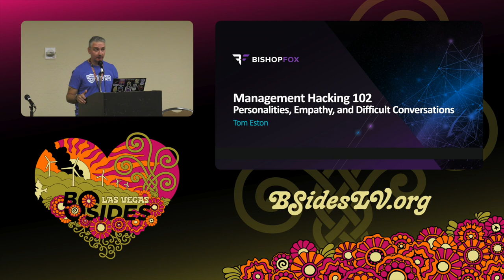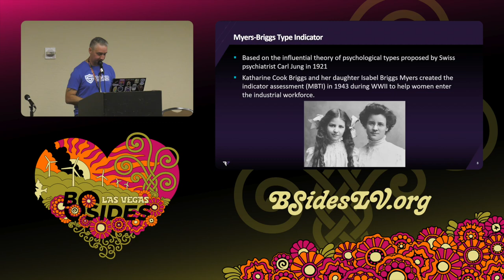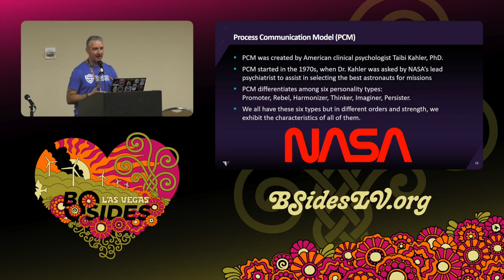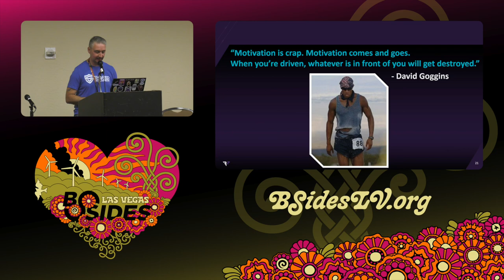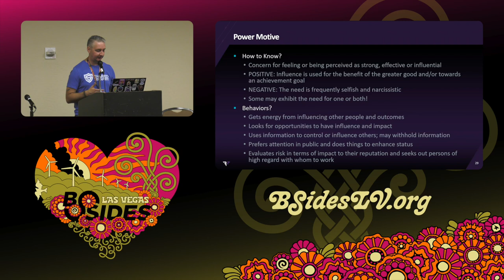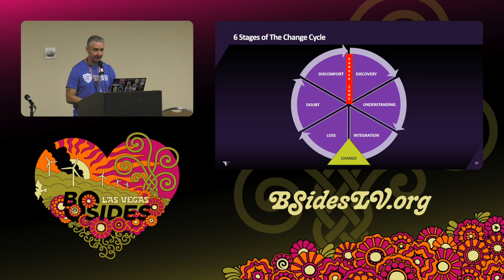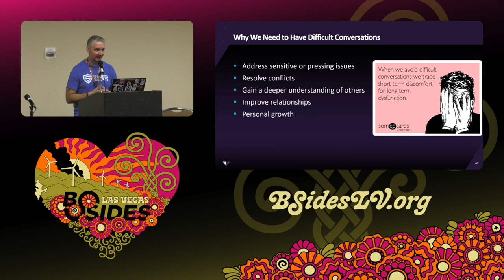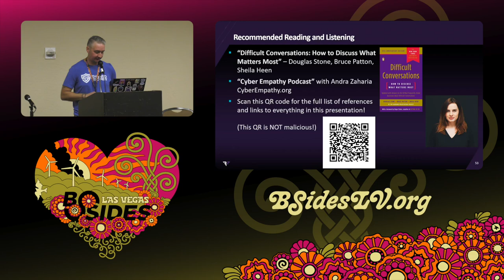HG - Management Hacking 102: Personalities, Empathy, and Difficult Conversations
Hire Ground, 10:30 Wednesday

Why do some employees act and communicate very differently than others? Could you have been more empathetic with a challenging employee? How does your team deal with change and why do we avoid difficult conversations? No matter how long you’ve been a leader, eventually you’ll be faced with these situations and unfortunately they don’t get any easier to deal with.

Last year in Management Hacking 101 we discussed the fundamentals of managing and leading teams such as coaching, hiring, evaluating performance, and understanding emotional intelligence. In this talk we’ll dive deeper into four of the most important areas that all leaders need to know more about: understanding the personalities, relationships, and motivations of our employees, how we can be more empathetic with the people we lead, guiding employees through the change cycle, and how to have difficult conversations.

Join Tom Eston, VP of Consulting & Cosmos at Bishop Fox, as he shares his personal lessons and stories from years of leading teams on these topics so you can become a better manager and leader.

Tom Eston